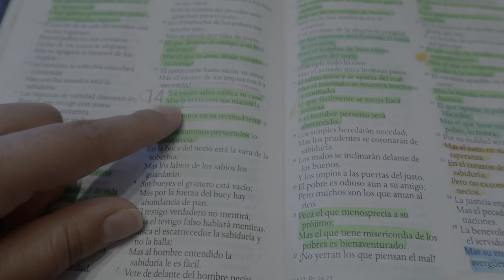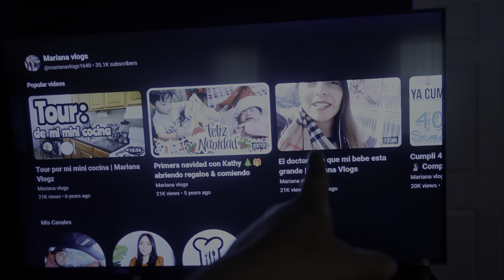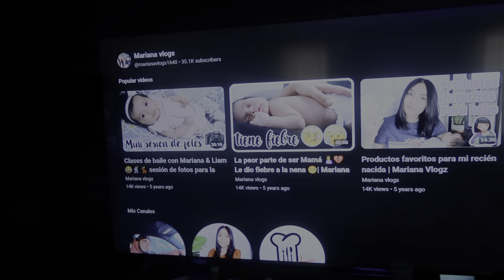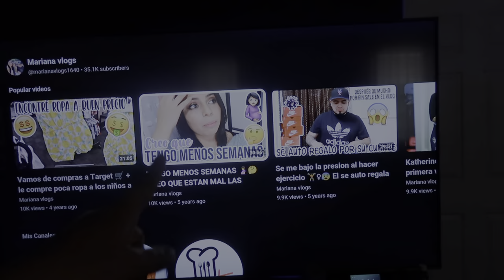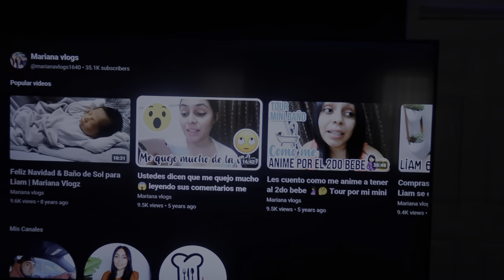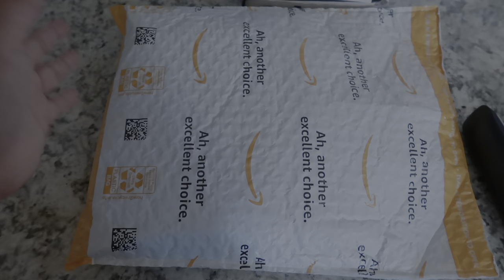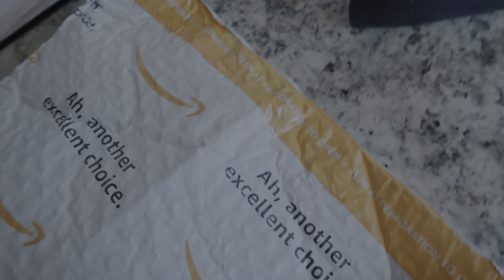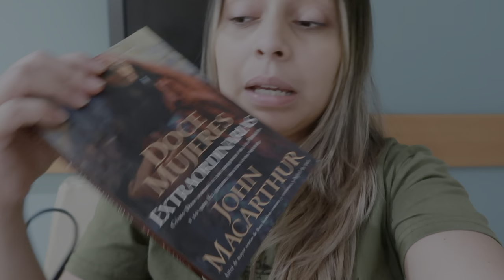Fuimos al hospital le dio un ataque de asma 😥🏥